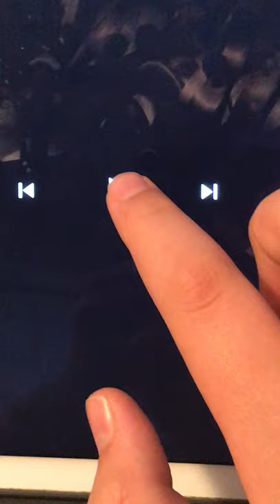Homemade intros Spongebob Squarepants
Sponge bob is the big natural shows ever on the air